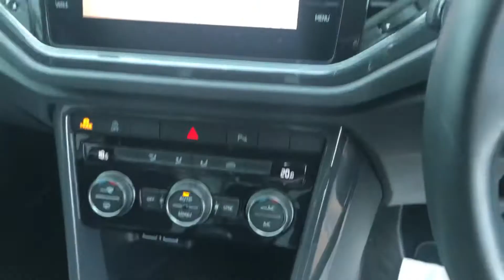22 October 2020